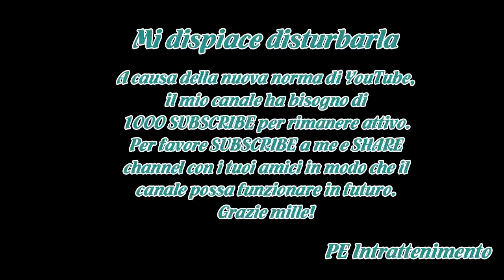"Harry Potter. The Exhibition": la mostra internazionale fa tappa a Milano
Milano, 30 gennaio 2018 - Oggetti di scena, costumi e creature magiche dei film. Tutto raccolto nella mostra "Harry Potter. The Exhibition" che dal 12 maggio fino al 9 settembre giungerà alla Fabbrica del Vapore a Milano, in collaborazione con il Comune.

A partire dalla sua premiere mondiale a Chic...